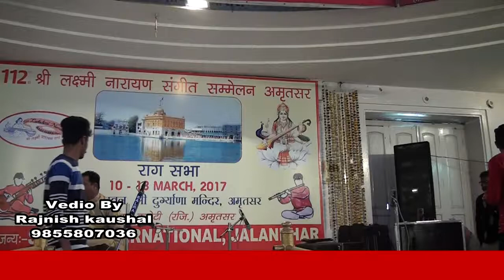112 Shri Luxmi Narayan Raag Sangeet Samelan Amritsar 2017 | Saxo phone & Flute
Performance By

Ustad Gindi Ji (Saxo Phone)
Master Gurdeep Ji (Falute)
Ustad Lakhi Chand Ji (Tabla)
Ustad Ashok Sahni (Harmoniuam)

Video by
Rajnish Kaushal